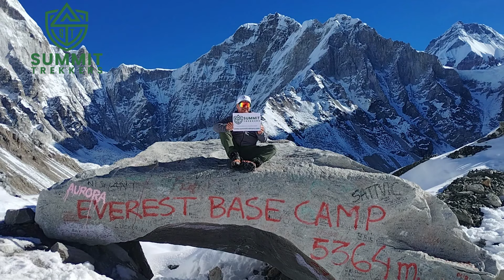👨‍🎤One Minute to Everest Base Camp 5,364M: 🇦🇺Client Success Stories | Summit Trekkers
Join us as we celebrate our incredible clients who made it to Everest Base Camp! In just one minute, experience their journey through breathtaking landscapes, challenging trails, and unforgettable moments at the foot of the world's highest peak. And also, let's hear from them about our service.

"𝑰𝒕'𝒔 𝒏𝒐𝒕 𝒂𝒃𝒐𝒖𝒕 𝒕𝒉𝒆 𝒅𝒆𝒔𝒕𝒊𝒏𝒂𝒕𝒊𝒐𝒏. 𝑰𝒕'𝒔 𝒂𝒃𝒐𝒖𝒕 𝒕𝒉𝒆 𝒋𝒐𝒖𝒓𝒏𝒆𝒚."